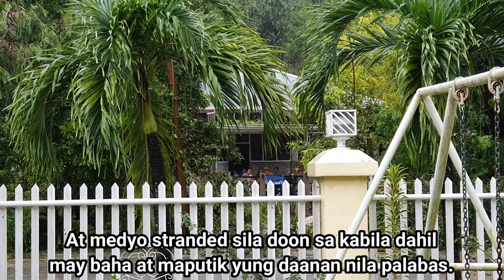[L&J Vlogs # 40] Bakwit (CEB-Pisode 4)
It’s the first morning after Super Typhoon Odette ravaged through our province in Cebu. We were fortunate enough to be staying in our aunt’s sturdy house which kept us safe the whole time. The gravity of our situation hasn’t sunk in yet, but the damage dealt by this storm is slowly starting to unfold. How will this affect our stay here in Cebu? We’ll find that out soon enough! This is Vlog 040.

Porter Robinson - Something Comforting